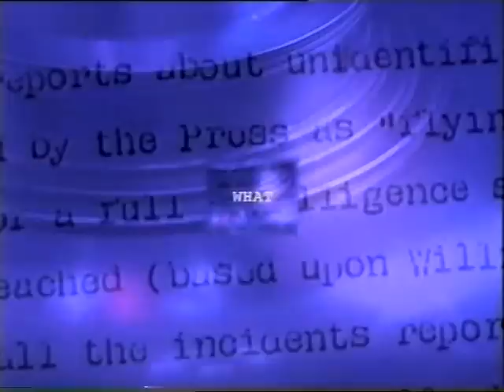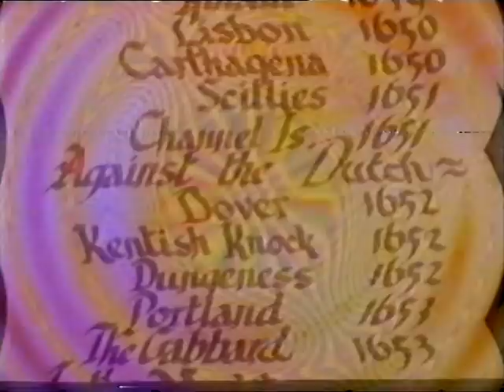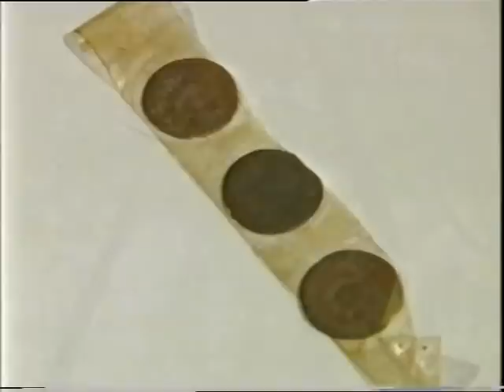The WHY FILES : Dave Barrett’s Reincarnation Episode (10.10.96.)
Dave Barratt investigates Brother's Peter, Bob & Carl Hulme from Birmingham